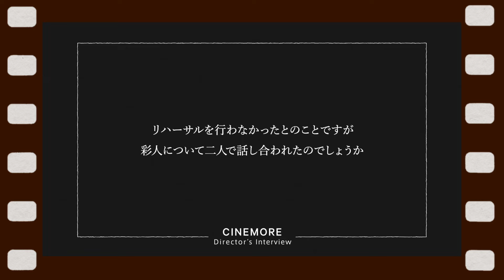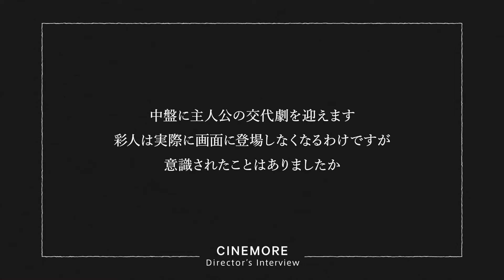『若き見知らぬ者たち』内山拓也監督×磯村勇斗 “主人公の交代劇”への挑戦【CINEMORE Director’s Interview】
自主映画『佐々木、イン、マイマイン』（20）で鮮烈な印象を残した内山拓也監督が、ついに商業長編デビューを果たした。主演に磯村勇斗を迎えた本作『若き見知らぬ者たち』では、将来に希望を持てない理不尽な環境に身を置きながらも、懸命に生きようとする若者を描き出す。容赦の無い現実を描きながらも、映画的手法を駆使して希望を感じさせる物語を生み出した。内山監督と磯村勇斗はいかにして本作を作り上げたのか。2人に話を伺った。

『若き見知らぬ者たち』あらすじ
風間彩人(磯村勇斗)は、亡くなった父（豊原功補）の借金を返済し、難病を患う母、麻美（霧島れいか）の介護をしながら、昼は工事現場、夜は両親が開いたカラオケバーで働いている。彩人の弟・壮平（福山翔大）も同居し、同じく、借金返済と介護を担いながら、父の背を追って始めた総合格闘技の選手として日々練習に明け暮れている。息の詰まるような生活に蝕まれながらも、彩人は恋人の日向（岸井ゆきの）との小さな幸せを掴みたいと考えている。しかし、彩人の親友の大和（染谷将太）の結婚を祝う、つつましくも幸せな宴会の夜、彼らのささやかな日常は、思いもよらない暴力によって奪われてしまい――。

『若き見知らぬ者たち』
磯村勇斗　岸井ゆきの　福山翔大　染谷将太
伊島空　長井短　東龍之介　松田航輝　尾上寛之　カトウシンスケ　ファビオ・ハラダ　大鷹明良
滝藤賢一　／　豊原功補　霧島れいか
原案・脚本・監督：内山拓也
10月11日（金）　新宿ピカデリーほか全国公開